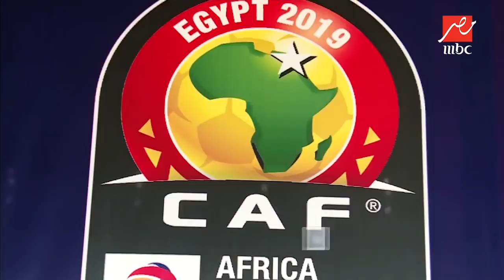الكابتن محمد فضل مدير بطولة كأس الأمم الإفريقية يكشف آخر التفاصيل قبل الإفتتاح